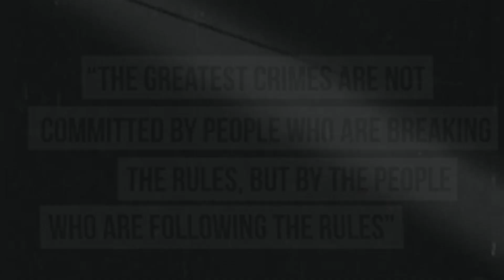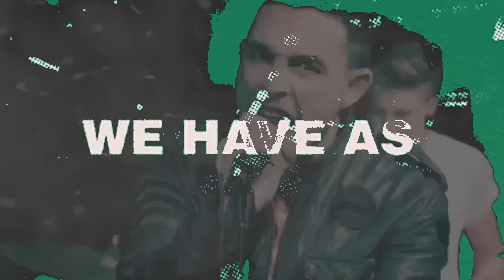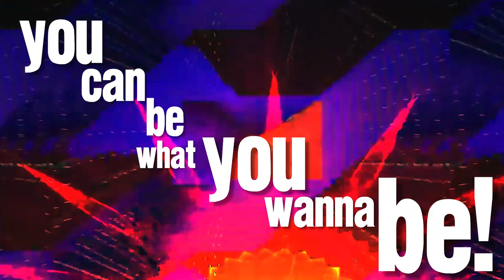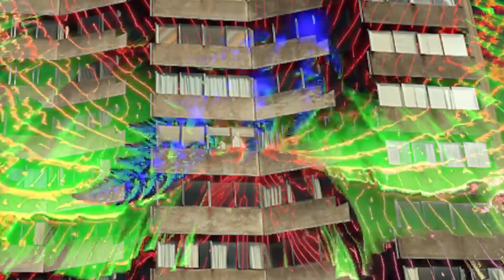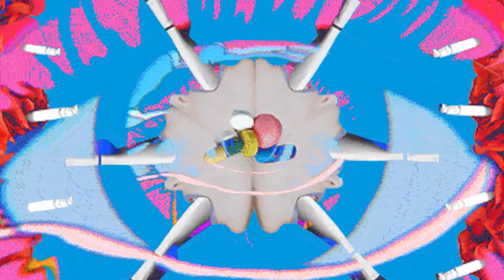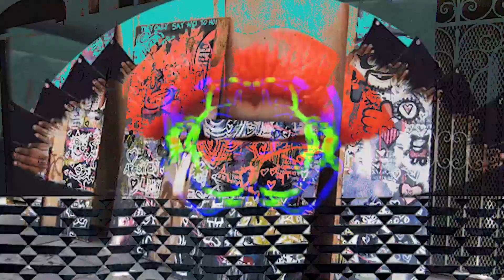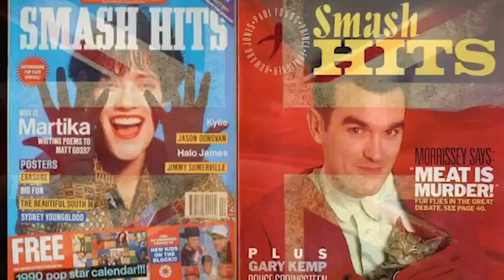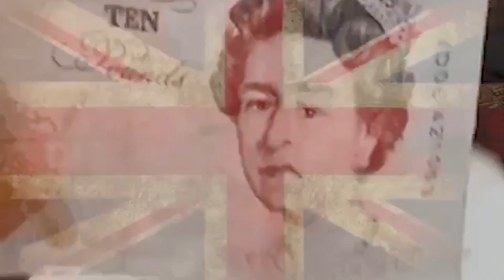JARVIS LANE - LIVE FROM THE HIVE (official video)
Tonight we attempt to bring you Live audio with Video!! What could go wrong!

Tonight marks the introduction of Jarvis Lane to the world!!

Enjoy and make loadsa comments for us to read after the show!

Band

Mitch - Mouth

Silky - Ivories/gadgets

Ad's - 4 string

Gaz - 6 string

Oli - 6 String

Phil - Skins